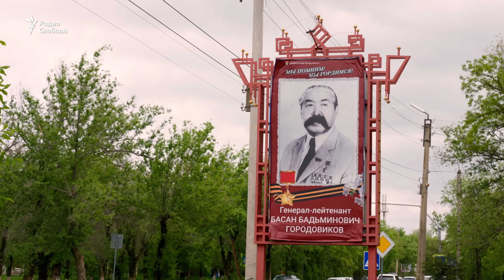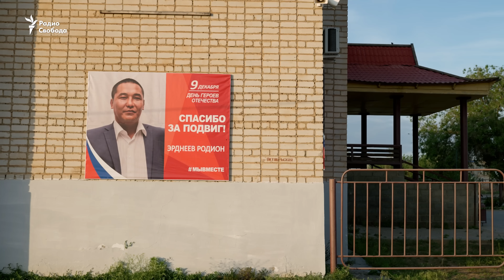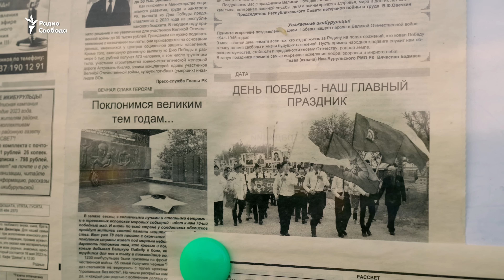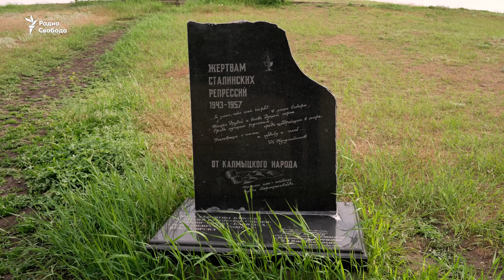Сожженные стрелы Калмыкии | 4K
Калмыкия – один из беднейших регионов России, четвертое место с конца по среднедушевым доходам. Качественной водой обеспечены только 8% жителей республики. Калмыцкому языку грозит исчезновение - это последствия многовековой ассимиляции и сталинской депортации: в 1943 году калмыков выслали в Сибирь, и лишь после смерти Сталина, в 1956 году разрешили вернуться на родину.

С началом нынешней войны калмыцкое общество разделилось. Глава буддийской общины республики осудил нападение на Украину и был объявлен иноагентом. Гражданские активисты, в 2019 году выходившие на массовые протесты против назначения мэром Элисты бывшего первого вице-премьера "ДНР" Дмитрия Трапезникова, вторжение в Украину, в основном, не одобряют.

Однако многие жители республики ушли на фронт. Кто-то хочет заработать (вознаграждение контрактников во много раз превышает средний заработок в Калмыкии), кто-то поддерживает президента России Владимира Путина. Многие мечтают вернуться в СССР. Один из таких людей, местный поэт Владимир Санджиев, заявляет, что “рано или поздно украинский народ поймет, что Россия желает ему наилучшего блага. Нам не нужны ни Америка, ни НАТО, нам нужен Советский Союз”.

Пропаганда продвигает образ калмыков – отважных воинов империи, участвовавших еще в войне 1812 года. Но таксист Церен Басангов, один из лидеров протестов 2019 года, убежден: одна из причин бедствий его народа – то, что калмыки «перестали воевать за себя и стали воевать за Россию». В итоге они проигрывали, даже когда империя побеждала: так, 9 мая 1945 года его соплеменники встретили в Сибири.

Редактор оппозиционной газеты «Современная Калмыкия» Валерий Бадмаев когда-то возрождал традиционную стрельбу из лука. С прошлого года он в соревнованиях не участвует – считает это неуместным, пока идет война. Он возит в исправительную колонию передачи бывшему чиновнику мэрии Элисты Алтану Очирову, которого приговорили к пяти годам заключения по статьей о “фейках”. Против самого Бадмаева открыто уголовное дело по статье о “дискредитации”, однако он продолжает высказывать свое мнение.

Фильм Владимира Севриновского “Сожженные стрелы Калмыкии” - в документальном проекте “Признаки жизни”.

Российская жизнь как она есть - без прикрас, комментариев за кадром или корреспондентов в кадре. Вы - наедине с жителями страны, их  бытом и рассказами - в документальном проекте "Признаки жизни".